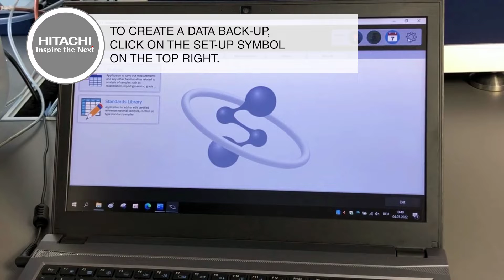Tutorial | Stationary OES | How to create data back-up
In this tutorial video, we go through the steps you need to take to create a data-back, including all analytical values and methods installed on your optical emission spectrometer.